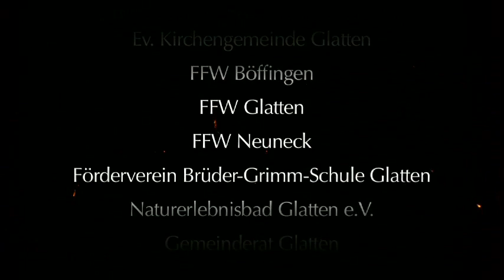Trailer Heimatfest Glatten 2010